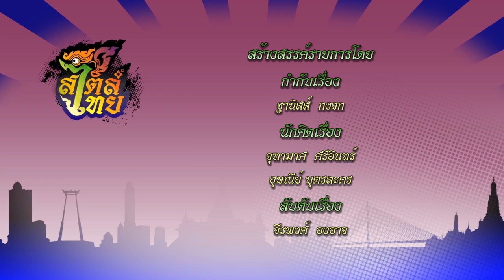EP.54 สไตล์ไทย ตอน วิวาห์บาบ๋าภูเก็ต [05-07-58]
รายการสไตล์ไทย รายการที่จะพาคุณผู้ชมมารู้จักกับความเป็นไทยที่อยู่รอบๆตัวเรา ไม่ว่าจะเป็นศิลปะ วัฒนธรรม รวมถึงประเพณีอันดีงาม ที่เราคนไทย ควรที่จะรักษาแล้วก็มีความภาคถูมิใจในความเป็นไทย กับรายการสไตล์ไทย ที่มากกว่าความเป็นไทย
ออกอากาศทุกวันอาทิตย์ เวลา 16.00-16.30 น. ทางNOW26